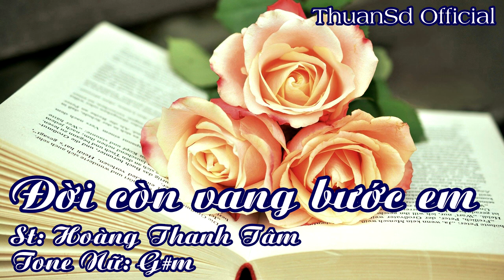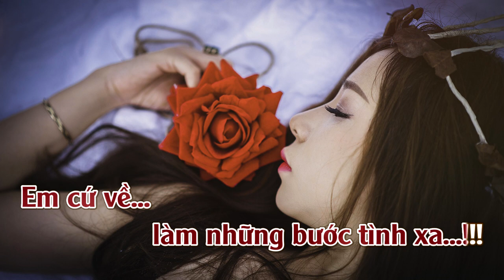Đời Còn Vang Bước Em | Karaoke | Tone | Nữ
Đời Cònn  Vang Bước Em